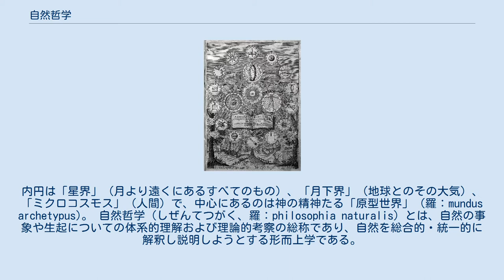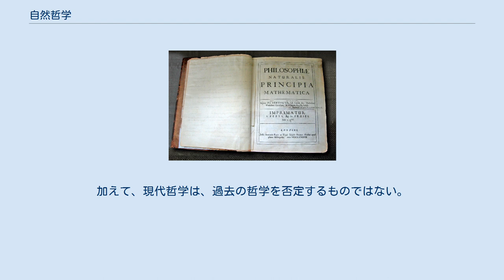自然哲学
古代ギリシア哲学_(部門別)
ニュートンの主著『自然哲学の数学的諸原理』通称「プリンキピア」 アタナシウス・キルヒャー『磁石あるいは磁気の術について』（1641年）口絵。
知識の各分野と神・人間・自然の相互の結びつきが表現されている。
外円は神学を頂点にした各分野。
内円は「星界」（月より遠くにあるすべてのもの）、「月下界」（地球とのその大気）、「ミクロコスモス」（人間）で、中心にあるのは神の精神たる「原型世界」（羅：mundus archetypus)。 自然哲学（しぜんてつがく、羅：philosophia naturalis）とは、自然の事象や生起についての体系的理解および理論的考察の総称であり、自然を総合的・統一的に解釈し説明しようとする形而上学である。
自然学（羅：physica）と呼ばれた。
自然、すなわちありとあらゆるものごとのnature（本性、自然 英・仏: nature、独: Natur）に関する哲学である。
しかし同時に人間の本性の分析を含むこともあり、神学、形而上学、心理学、道徳哲学をも含む。
自然哲学の一面として、自然魔術（羅：magia naturalis）がある。
自然哲学は、学問の各分野の間においても宇宙の様々な局面の間でも、事物が相互に結ばれているという感覚を特徴とする。
 現在では、「自然科学」とほぼ同義語として限定された意味で用いられることもあるが、その範囲と意図はもっと広大である。
「自然哲学」は、主にルネサンス以降の近代自然科学の確立期から19世紀初頭までの間の諸考察を指すといったほうが良いだろう。
自然哲学的な観点が、より専門化・細分化された狭い「科学的な」観点に徐々に取って代わられるのは、19世紀になってからである。
 自然哲学の探求者の多くは宗教的な人間であり、抑圧的な宗教者と科学者の戦いという図式ではなかった。
世界は「自然という書物」であり、神のメッセージだと考えられていたのである。
ヨーロッパでは近代まで、ほとんど全ての科学思想家はキリスト教を信じ実践しており、神学的真実と科学的真実の間の相互連結に疑いはなかった。
ジョンズ・ホプキンス大学教授ローレンス・M・プリンチペは、科学の探求に無神論的な視点が必要であるという考え方は、20世紀に作られた神話にすぎないと指摘している。
 その由来は西洋哲学の起源であるタレスらミレトス学派・イオニア学派の「アルケー（根源・始原）の問い」に求めることができ、以後、優れた観察や分析が行われる。
また、ストア派、エピクロス派、アカデメイア派において自然哲学（自然学）は、倫理学、論理学と並ぶ哲学の三部門の一つとして扱われるようになった。
 中世、古代ギリシャの『自然学』的自然観がアルベルトゥス・マグヌスの検証紹介以降にほぼドグマ化したスコラ学の下では、自然哲学は停滞するが、ルネサンス期を経て、ベーコンやデカルトらによって近代科学的方法が確立されると、哲学的諸問題に対する自然哲学の重要性はさらに増した。
一方で、それは自然哲学と自然科学とが分離する前触れでもあった。
ドイツ観念論における自然哲学は分離しつつあった両者を哲学的原理から統合しようとする試みとして捉えることができる。
 生物学において、この時期に盛んであった比較解剖学が、多くこの流れを受けている。
ゲーテもこの分野に多くの影響を与えた。
彼は植物において花弁や萼がいずれも葉の変形であることを見出し、このような変形を変態と呼んで、生物の構造の発展に重要なものと考えた。
さらに後の研究者はこのような観点から、多様な生物の形態にはその基本となる『型』が存在すると考えた。
このような考えは例えば相同器官、相似器官といった概念を生み出し、あるいは同一構造の繰り返し構造(体節など)を認めることで動物の体制の理解などを推し進めた。
しかしそれは往々にして恣意的な想像を広げることとなり、たとえばサン・ティレールは節足動物の付属肢と脊椎動物の肋骨を相同とする論を述べた。
これには実証主義を掲げて比較解剖学を刷新したキュビエが強く反対し、大論争の末にキュビエが勝ったのは有名である。
 他方、キュビエは実証主義にこだわって思想性を失った結果、天変地異説を唱えてラマルクの進化論に反対する等、大局的には大きく見誤ったといえる。
むしろ自然哲学の流れの最後尾に属するラマルク（彼は当時から『最後の哲学者』といわれた。これには揶揄の意が込められていた）が内容は誤っていたが進化論を創造した点は重要であると八杉竜一は述べている。
 なお、比較解剖学...